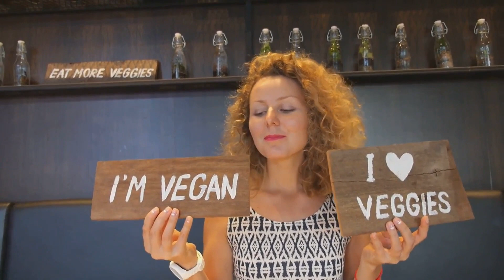Vegan Vibes A Healthy Lifestyle Journey Buy Book Now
Title: Unlocking the Secrets of Vegan Cooking: A Comprehensive Guide to a Healthier LifestyleIntroduction: What is Vegan Cooking?Welcome to the fascinating world of VeganCooking, where the possibilities are as vast as the benefits to your health and the planet. In this blog post, we'll delve into the essence of veganism, explore the fundamental principles of VeganCooking, and guide you through the ingredients that make up a vibrant and health-focused vegan lifestyle. So, What Does it Mean to be Vegan Anyway? At its core, veganism is more than just a dietary choice; it's a lifestyle that seeks to avoid the use of animal products in every aspect of one's life. This means not only abstaining from meat and dairy in your diet but also steering clear of any products derived from animals, such as leather and certain cosmetics. Veganism is a compassionate choice that extends beyond personal health to environmental and ethical considerations. What Makes Food Vegan or Not? Understanding what makes a dish vegan involves a keen awareness of ingredients. We'll explore the nuances of veganism, deciphering labels, and distinguishing between plant-based goodness and hidden animal-derived ingredients. This knowledge is essential for anyone embarking on a journey towards a VeganHealthLifestyle.What This eBook Will Cover Before we dive into the nitty-gritty of vegan cooking, let's take a sneak peek at what lies ahead in this comprehensive guide. From replacing eggs in recipes to uncovering hidden animal ingredients, this eBook aims to be your go-to resource for embracing a vegan lifestyle without compromising on taste, nutrition, or variety. PlantBasedLiving1. Typical Ingredients in Vegan CookingTo master the art of vegan cooking, it's crucial to familiarize yourself with the staple ingredients that form the foundation of delicious, plant-based meals. We'll explore soy products, whole grains, nuts, seeds, legumes, and an abundance of fruits and vegetables that will become the stars of your culinary creations. VeganIngredientsReplacing Eggs in RecipesEggs play a vital role in traditional recipes, providing structure, moisture, and richness. But fear not, as we unveil a variety of egg replacement options that will keep your vegan dishes just as delectable and satisfying. EggFree VeganBakingReplacing Milk in RecipesBid farewell to dairy without sacrificing the creamy textures you love. Discover milk alternatives that not only enhance flavor but also contribute to your overall well-being. DairyFree PlantMilkReplacing Butter and Lard in RecipesSay goodbye to animal fats while retaining the decadent taste and texture in your recipes. We'll guide you through the world of plant-based substitutes that will make your dishes just as indulgent. PlantBasedButter HealthyFatsCommon Ingredients Used in Vegan CookingDelve into the diverse and colorful world of vegan ingredients, from whole foods to innovative plant-based products. Learn how to create balanced and nutritious meals that celebrate the bounty of nature. VeganCuisine PlantBasedDietHidden Ingredients to Watch Out ForNavigate the grocery aisles with confidence as we uncover hidden animal-derived ingredients that might sneak into unsuspecting products. Stay vigilant and make informed choices for a truly vegan lifestyle.